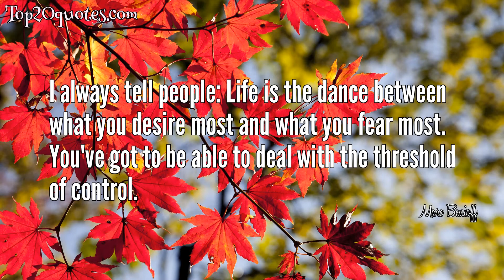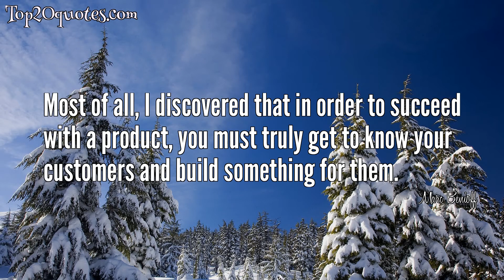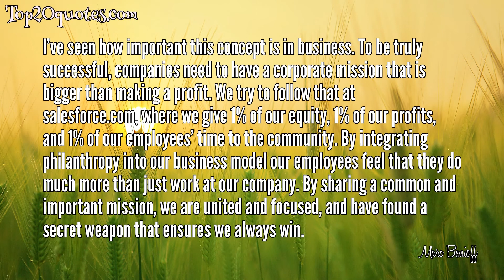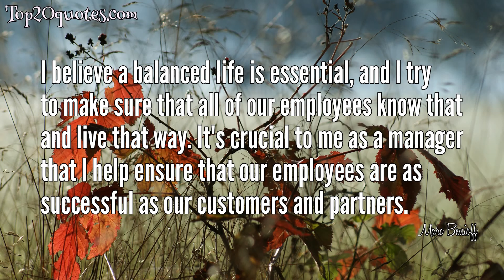🔥 Top 20 Quotes of Marc Benioff - Author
Top 20 Quotes of Marc Benioff:
 ✮ The secret to successful hiring is this: look for the people who want to change the world.
 ✮ You need to get to the future, ahead of your customers, and be ready to greet them when they arrive.
 ✮ You have chosen the wrong path if it's not fun. And you are probably not taking enough risk if it's not hard and rocky sometimes.
 ✮ I always tell people: Life is the dance between what you desire most and what you fear most. You've got to be able to deal with the threshold of control.
 ✮ Once you know what you want and what is important for you to achieve, also define the values associated with it. What is important? That is something a lot of entrepreneurs pass by too quickly. For us, the things that were important were, No. 1, customer success. Nothing is more important to us than making sure every customer is successful in our service.
 ✮ You must always be able to predict what's next and then have the flexibility to evolve.
 ✮ The only constant in the technology industry is change.
 ✮ Most of all, I discovered that in order to succeed with a product, you must truly get to know your customers and build something for them.
 ✮ I know Donald Trump quite well. We've never shared values, he and I. But I respected his ability to turn it around. So I respect somebody who can turn things around and be successful. I think the president's communication style is the most difficult thing because he actually does care, people who know him know he cares. But his style of communication, his combative approach, the elements of ego that are obviously there in all of us but seem to be more easy to see in the president sometimes than other people, get in the way of his capacity to lead, unfortunately.
 ✮ I think a critical part of being successful in our industry is having a beginner's mind
 ✮ If there wasn't any competition, I'd be very worried, because it would mean we were not doing very well.
 ✮ Staying relevant is key. When you're telling your story, you better have a modern story to tell. If I was still saying the same story I was saying 10 years ago, it would not be that interesting.
 ✮ I’ve seen how important this concept is in business. To be truly successful, companies need to have a corporate mission that is bigger than making a profit. We try to follow that at salesforce.com, where we give 1% of our equity, 1% of our profits, and 1% of our employees’ time to the community. By integrating philanthropy into our business model our employees feel that they do much more than just work at our company. By sharing a common and important mission, we are united and focused, and have found a secret weapon that ensures we always win.
 ✮ Life grows relative to one’s investment in it.
 ✮ The world is being re-shaped by the convergence of social, mobile, cloud, big data, community and other powerful forces. The combination of these technologies unlocks an incredible opportunity to connect everything together in a new way and is dramatically transforming the way we live and work.
 ✮ As we talk about devices, you should never forget that behind every one there is a person - a customer. It“s not the Internet of Things, but the Internet of People - of customers. We are moving to one-to-one relationships.
 ✮ Customers want new functionality, but they don't want the traditional complexity that has marred products in the past.
 ✮ One problem we discovered, for example, was that our "create a new account" button was in the wrong place...By simply moving it to the left side, mirroring the way people read, we saw a huge improvement in the way people used the site.
 ✮ I believe a balanced life is essential, and I try to make sure that all of our employees know that and live that way. It's crucial to me as a manager that I help ensure that our employees are as successful as our customers and partners.
 ✮ You need to have a beginner's mind to create bold innovation.
🖎 Author: Marc Benioff
♛ Career: Author
📅 Life: b. September 25, 1964